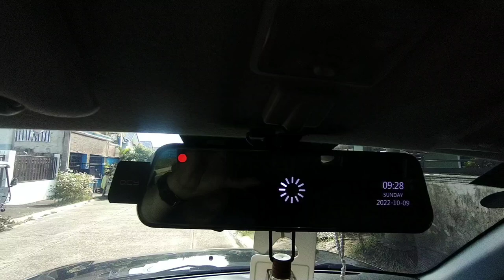SUZUKI SPRESSO Must Have Accessories and Upgrade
the first five upgrade in my suzuki spresso